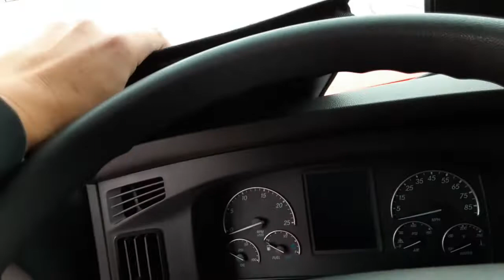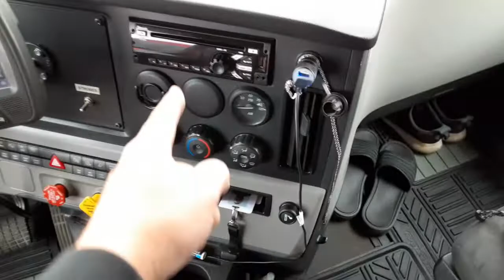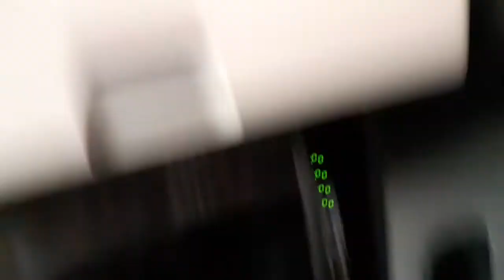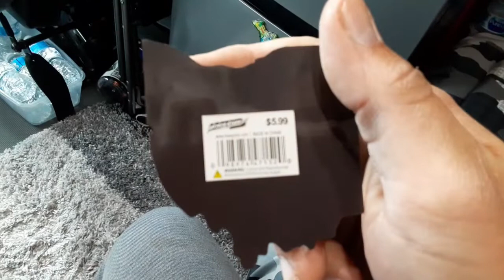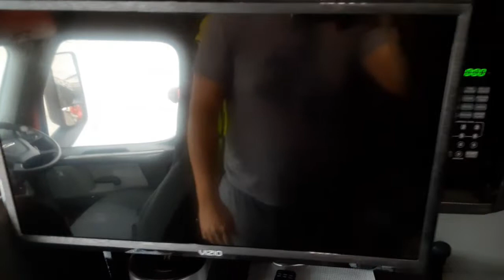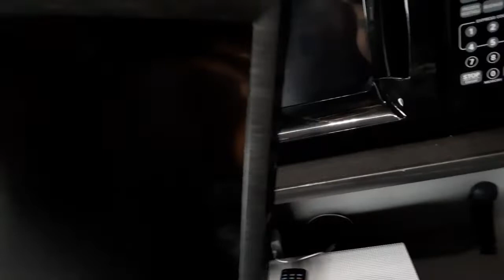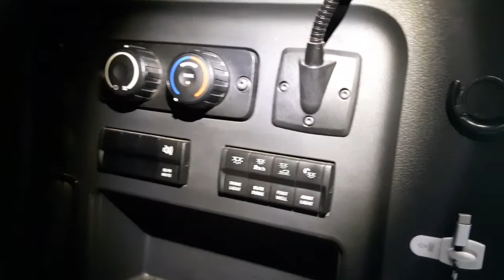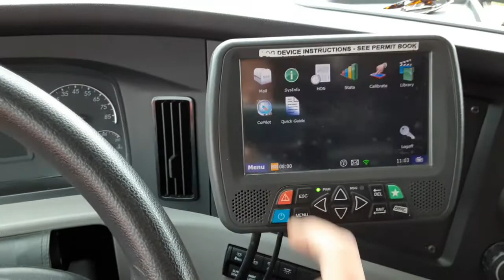Truck Tour - 2020 Freightliner Cascadia - Roehl Flatbed and Specialized Fleet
See how I've got my truck set up! I failed to mention I have my Keurig and Xbox One secured to the top of the fridge with heavy duty velcro.

Driver Code: TAYO